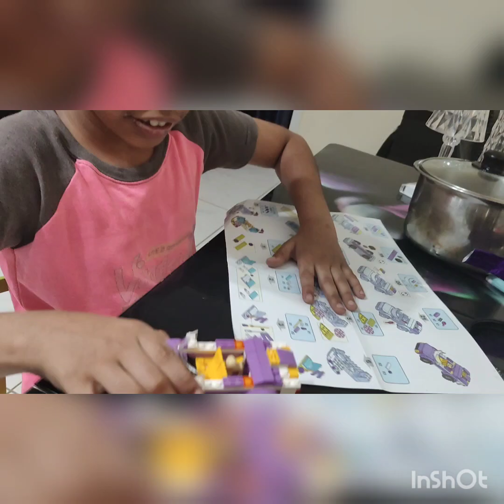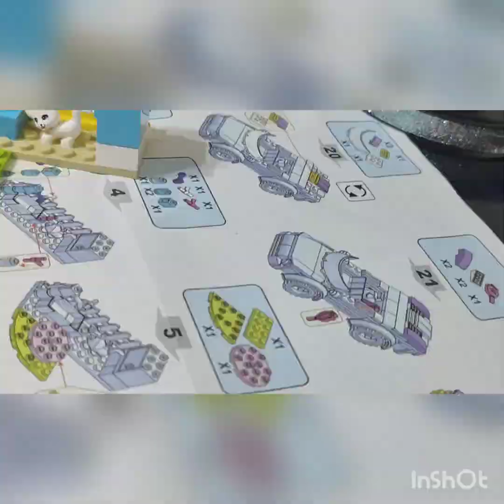Travelling Girl, Lego City Playing